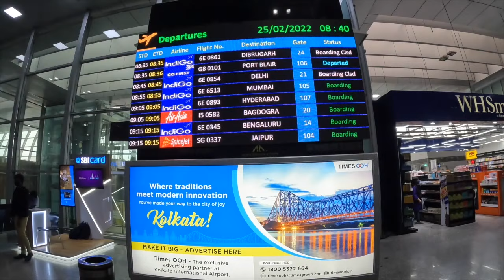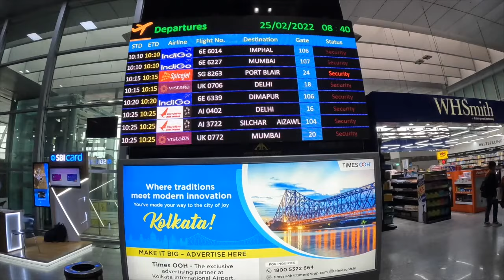Kolkata to Imphal by Air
मणिपुर डायरी के इस पन्ने पर आप देख सकते हैं कोलकाता से मणिपुर की राजधानी इंफाल तक की हवाई यात्रा.
कोलकाता में एअरपोर्ट उत्तरी छोर पर यानी दूर है जबकि इंफाल में एअरपोर्ट शहर से काफी करीब है. अंतरराष्ट्रीय होने के बावजूद इसका टर्मिनल छोटा है. विमान से उतर कर यात्री पैदल ही टर्मिनल पर जा सकते हैं.
लेकिन यहां जाने के लिए आपको इनर लाइन परमिट की जरूरत होगी. इसके लिए आनलाइन भी आवेदन किया जा सकता है और एअरपोर्ट पर भी. इसके लिए 100 रुपए का भुगतान करना होता है.

अगर कोई और जानकारी चाहिए तो मुझे नीचे लिखे ई-मेल पर पूछ सकते हैं.

कोलकाता से इंफाल की हवाई यात्रा
ढाका के ऊपर से जाती है उड़ान
करीब एक घंटे का समय लगता है
बेहद खूबसूरत है ऊपर से धरती का नजारा
Kolkata to imphal by Indigo airlines
Flight flies via Bangladesh